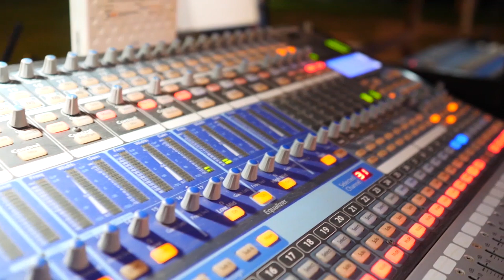รวมเพลงสนุกๆๆ | เต้ย อภิวัฒน์ | แสงดาว พิมมะศรี | เนสกาแฟ | ระบบเสียงทวีผลซาวด์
รวมแสดงสด เต้ย แสงดาว เนส กาแฟ
ระบบเสียงทวีผลซาวด์
facebook เสกสรร ทวีผลซาวด์